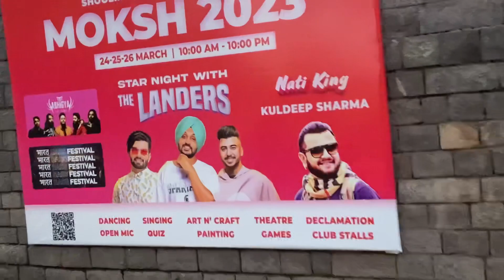The Landers at Shoolini University❤️ || Vlog 320 || Chander Sharma Vlogs